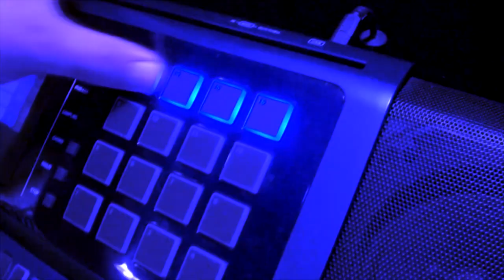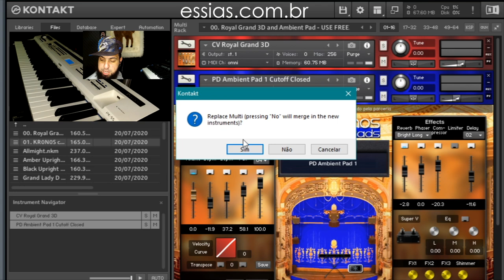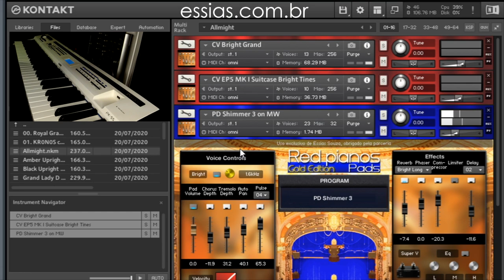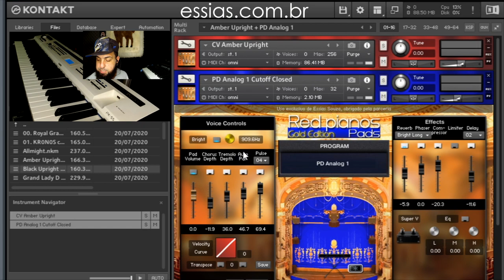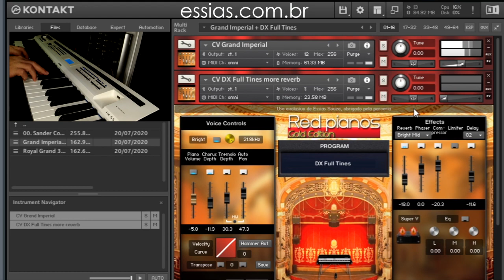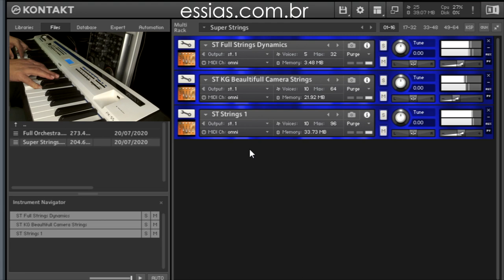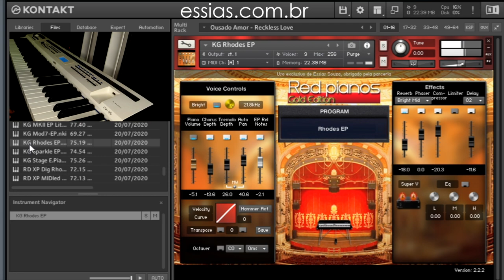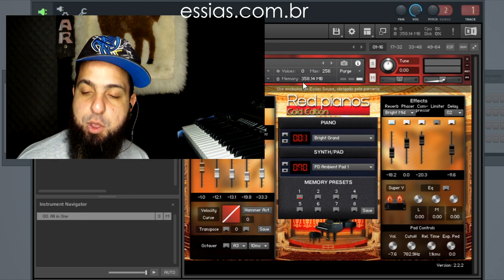Biblioteca Red Pianos Gold Edition (Review) | Tudo Sobre Teclado Musical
Quer conhecer a melhor biblioteca de Pianos para Kontakt e que ainda é brasileira? Conheça a Red Pianos Gold Edition Plus!

Há um tempo estou embarcando no mundo de VSTs e não tinha uma boa bibilioteca de pianos, mas em uma parceria com a Red Pianos eu agora tenho a Red Pianos Gold Edition Plus.

Neste vídeo estou mostrando que essa biblioteca tem de melhor. Você vai ver como os pianos são bem sampleados, e sem contar os PADs que são supreendentes, principalmente para os Worshipers. Confere no vídeo.